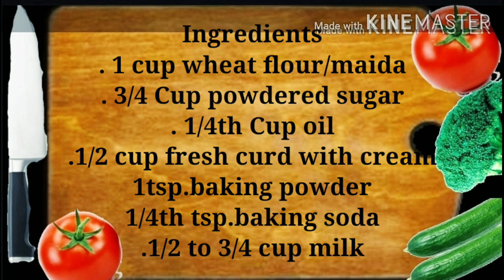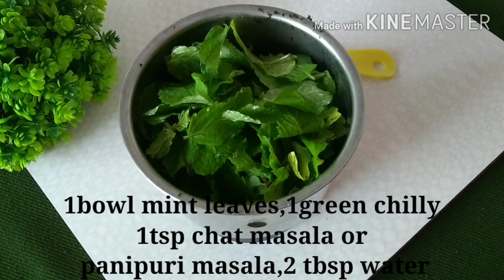Panipuri cake|Innovative tasty New style cake|Golgappa cake|Puchka cake|No maida soft spongy cake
cake/how to make cake at home/homemade cakes/panipuri cake/panipuri cake recipe/Puchka flavour cake|Golgappa cake|cake with flavour of panipuri|Innovative cake|Pani puri|Soniya's signature dishes